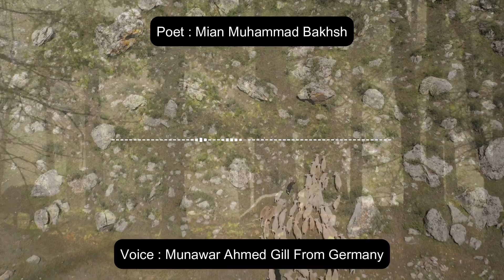Mian Muhammad baksh || kalam || Pichli Umre Waqt Bhrapa || Voice : Munawar Ahmed Gill From Germany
A beautiful kalam by Mian Muhammad Baksh.